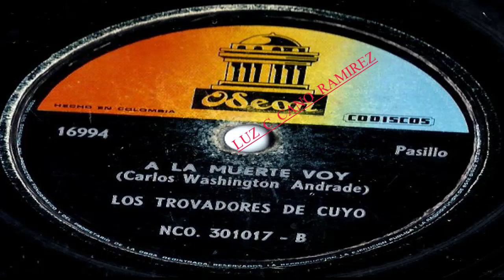A LA MUERTE VOY - Los Trovadores De Cuyo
Pasillo  De/  CARLOS  WASHINGTON  ANDRADE/  Canta/  Los  Trovadores  De  Cuyo